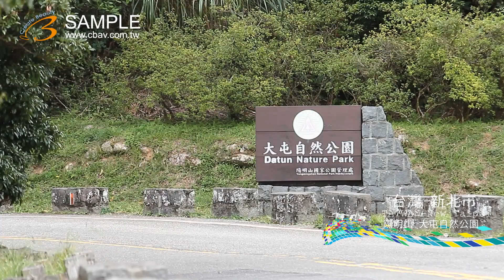FULL HD 1080P 新北市 陽明山 大屯自然公園 濃濃的霧 高山 人們 BY 2s ky0980